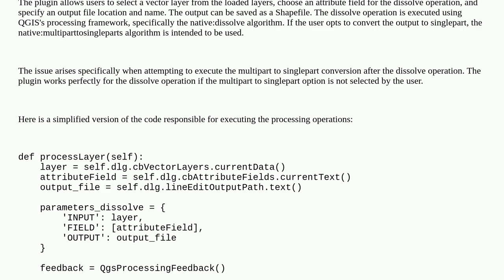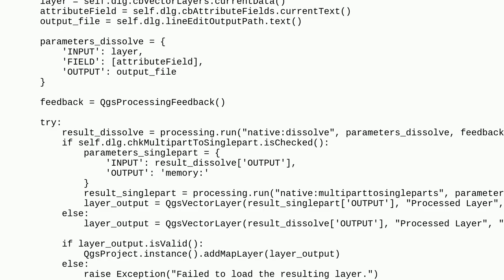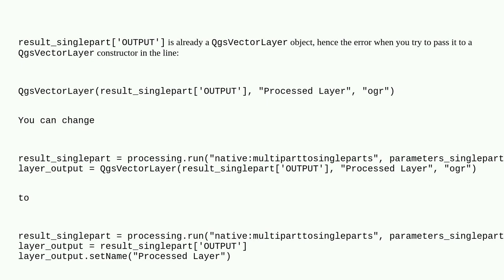Gis: QGIS Python Plugin Error When Executing Dissolve with Optional Multipart to Singlepart Conve...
QGIS Python Plugin Error When Executing Dissolve with Optional Multipart to Singlepart Conversion

A special thanks goes out to the awesome community

  qgis-plugins